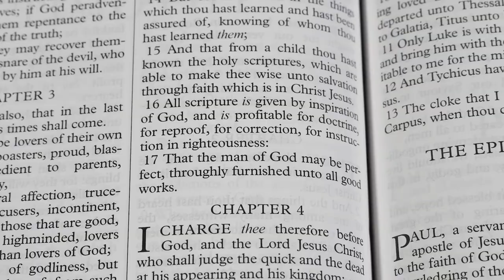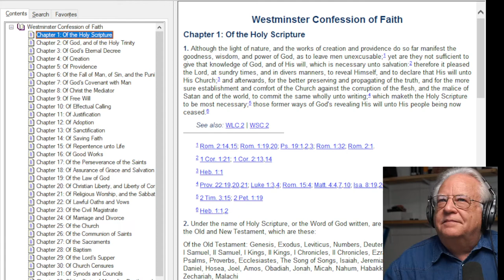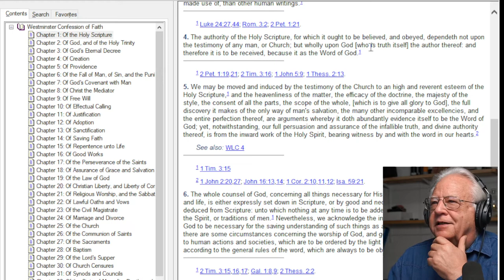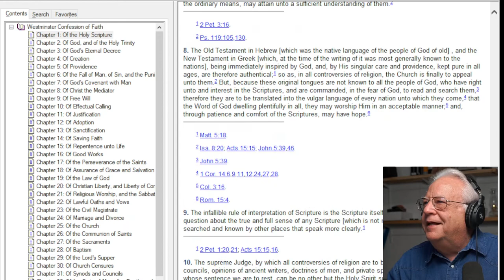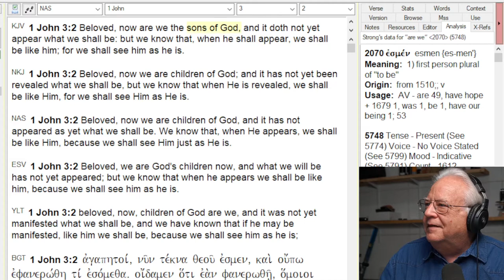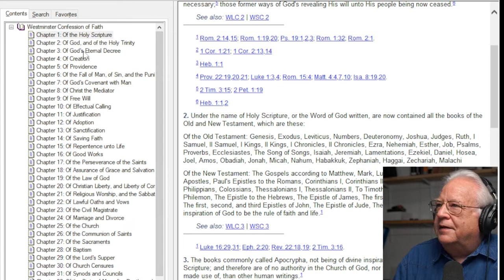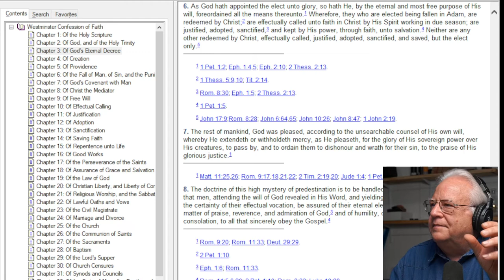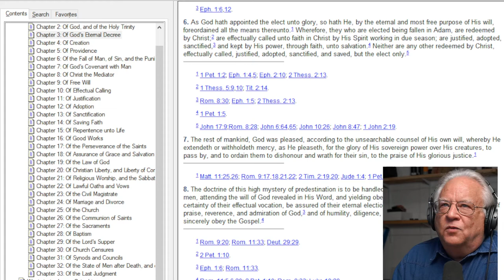Defending Calvinists and Confusing Apples and Oranges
I fear some people may have gotten a faulty view of Calvinism as non-Christian by listening to my criticisms of some elements of high Calvinist theology.